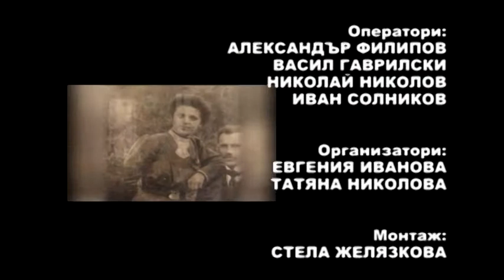PD November2014 690